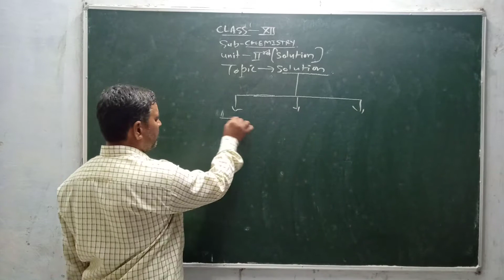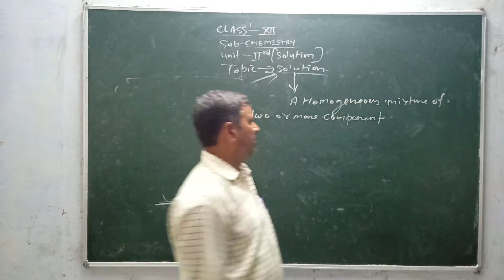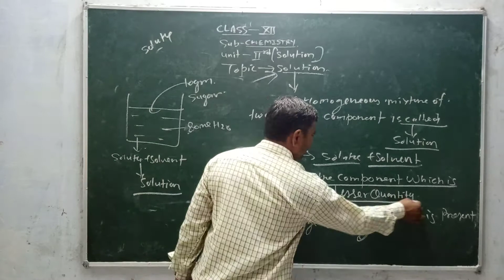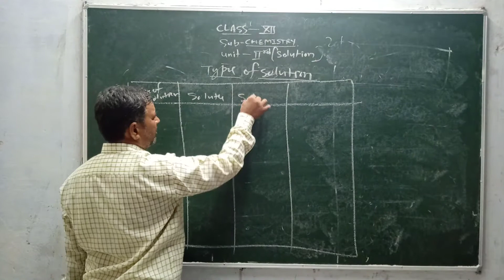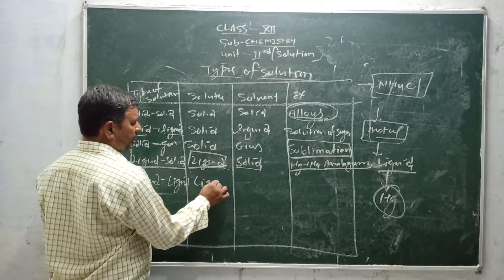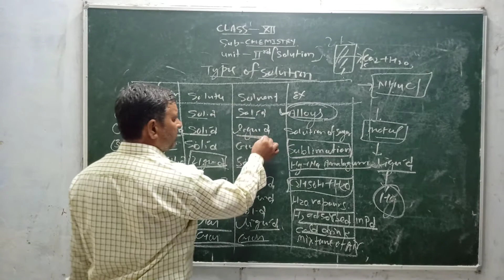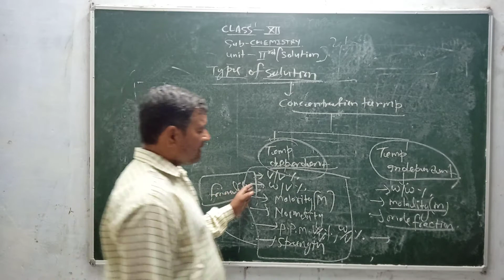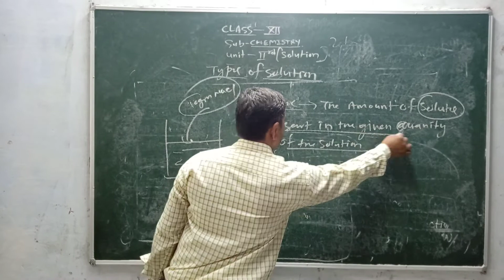Class XII Chemistry (Unit-II Solution Part - 1)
Today's (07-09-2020) Recording of Live Class by Dharmendra Tyagi Sir on Shanti Niketan Student Online App.